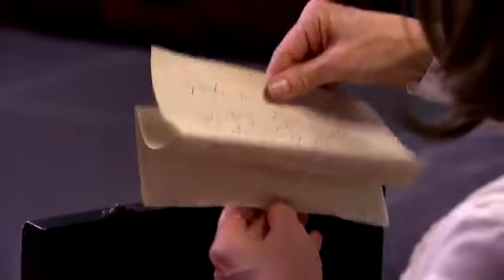Peau Sauvage Episode 92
Retrouvez toutes les series Novelas et nouveaux films nollywood sur notre Chaine Youtube